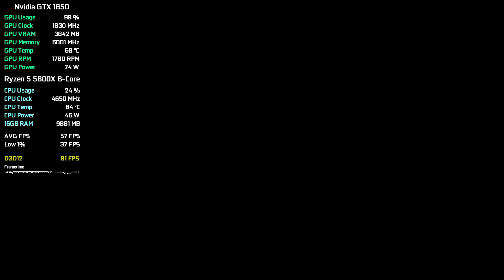Assassin's Creed Mirage - GTX 1650 - All Settings Tested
00:00 1080p Low Settings
01:30 Low Settings - AMD FSR 2 Quality
02:46 1080p Medium Settings
03:49 Medium Settings - AMD FSR 2 Quality
05:27 1080p High Settings
06:40 High Settings - AMD FSR 2 Quality
08:06 1080p Very High Settings
09:07 Very High Settings - AMD FSR 2 Quality
10:10 1080p Ultra High Settings
11:10 Ultra High Settings - AMD FSR 2 Quality

My Hardware:

Graphics Card: Nvidia GTX 1650 4GB GDDR6 Gainward Ghost
Processor: AMD Ryzen 5 5600X
RAM: 2x8 GB DDR4 3000 MHz
SSD: 2x240 GB
HDD: 2x1TB
M.2: 1TB Kingston NV2 NVMe M.2 2280
OS: Windows 10
Mainboard: MSI B450M-A Pro MAX